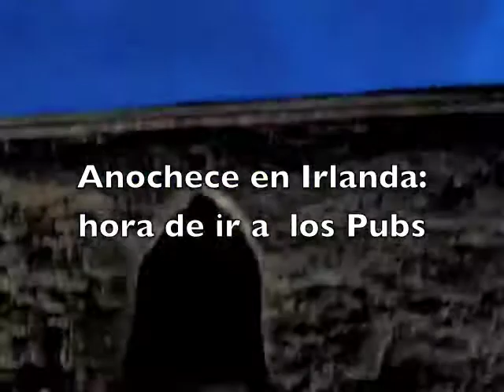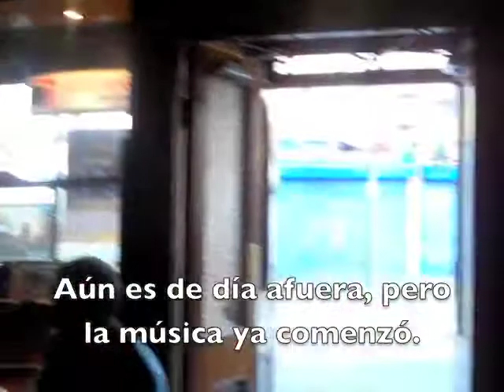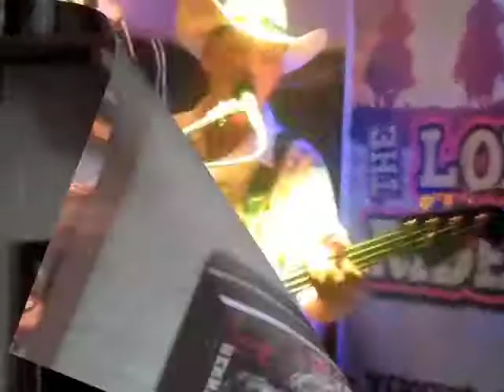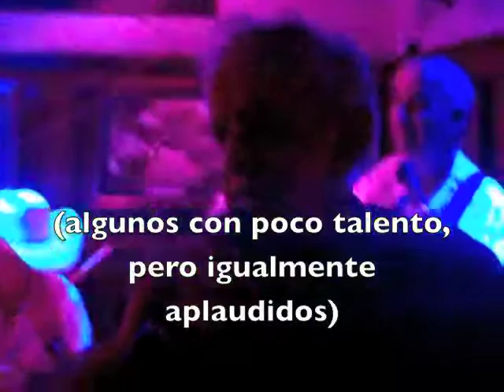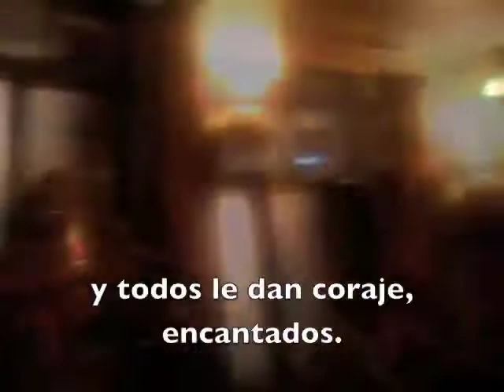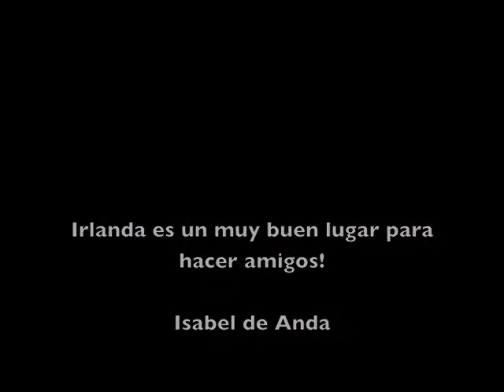Pubs en Irlanda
Una recorrida por varios pubs en diferentes ciudades de Irlanda, encontrando el espíritu festivo y amistoso de los irlandeses, a pesar de su crisis económica.